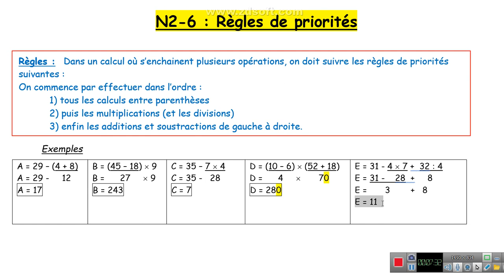6N2 - 6 : Règles de priorités